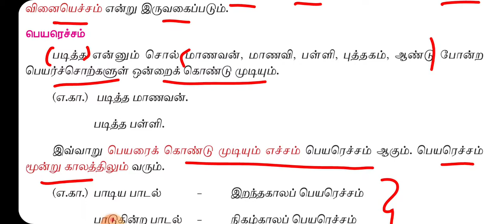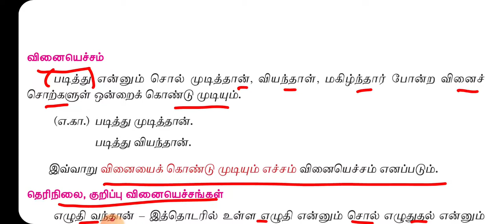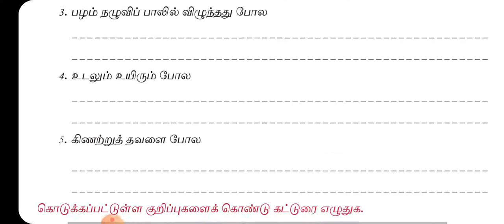8th new book tamil ilakkanam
8th new book tamil ilakkanam